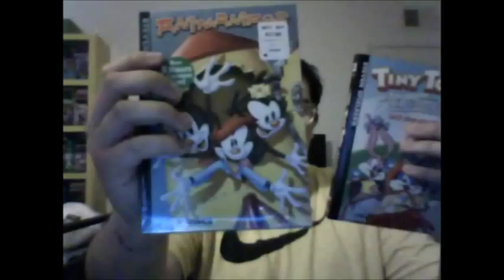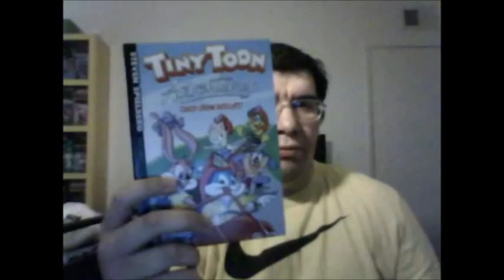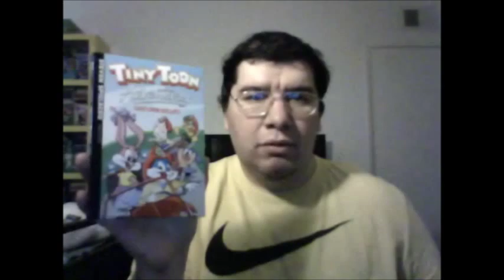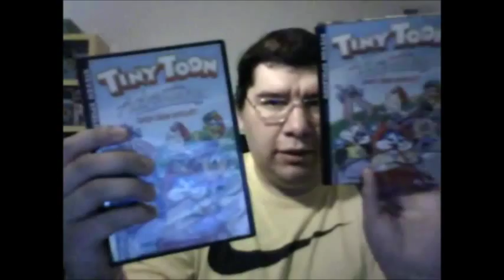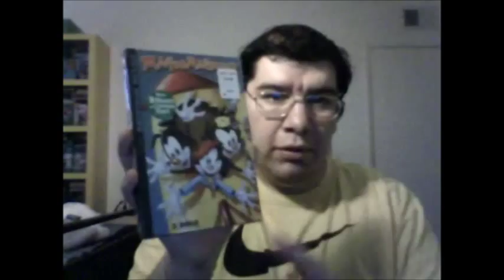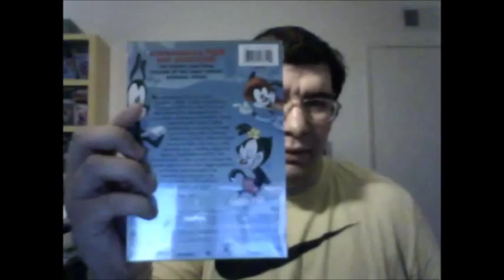My Video Collection: Tiny Toon Adventures Volume #3 & Animaniacs Volume #4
My Video Collection Review of "Tiny Toon Adventures: Volume #3" & "Animaniacs: Volume #4" on DVD.